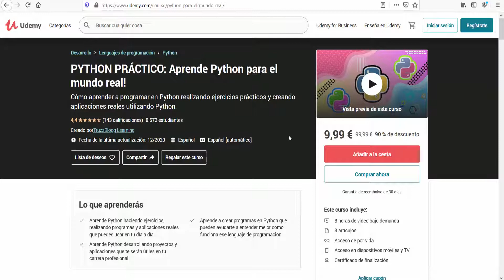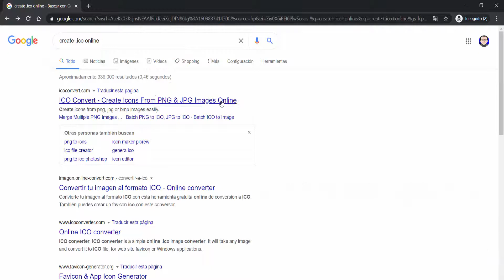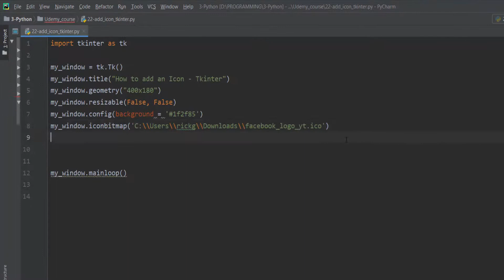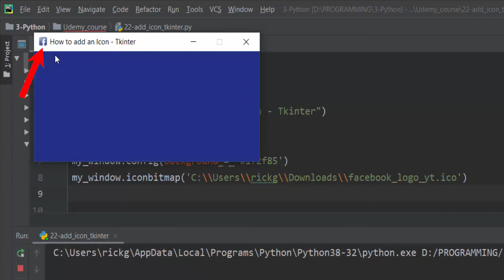APLICACIÓN PYTHON + TKINTER: Cómo cambiar/personalizar el icono de una ventana en Tkinter!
Python + Tkinter: Cómo cambiar/modificar el icono de una ventana de Tkinter. Cambiar icono de una aplicación Tkinter: Cómo personalizar icono de una ventana de Tkinter.

Este vídeo forma parte de nuestro curso práctico de Python que tenemos en Udemy. El curso se llama "PYTHON PRÁCTICO: Aprende Python para el mundo real!". Échale un vistazo al curso y si te parece interesante, cómpralo en Udemy:

Tkinter es un popular paquete para crear interfaces gráficas en Python. Y cuando creamos una ventana en Tkinter, se suele agregar un icono predeterminado a nuestra ventana. Y en este vídeo queremos mostrarte cómo cambiar/personalizar el icono que se muestra en nuestra ventana de Tkinter. Ese icono se muestra en la parte superior de nuestra ventana de Tkinter.

Y para hacerlo necesitamos tener un archivo en formato .ico. Para crear ese icono (.ico) podemos usar una herramienta online como puede ser icoconvert.com. Y mi recomendación es que tengas tu imagen en formato PNG y que tu imagen sea una imagen cuadrada. Si alguna vez trataste de crear una aplicación en Tkinter, entonces este tipo de trucos siempre te serán de mucha utilidad.

Y una recomendación que te hago: si te limitas únicamente a copiar/pegar el código, no aprenderás mucho. Si no escribes código será muy difícil que aprendas a programar.